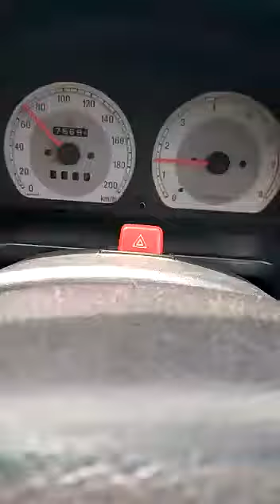Greater Noida to Delhi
Qutub Mail